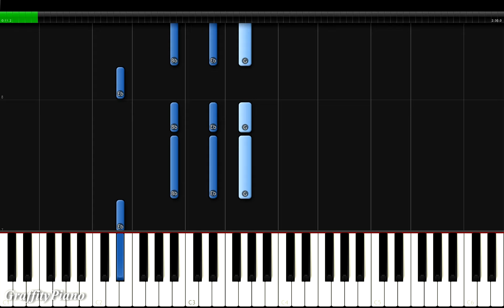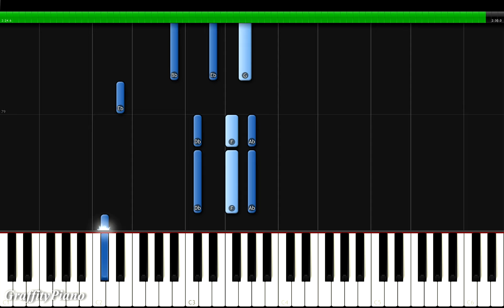Ariana Grande - Just Like Magic Piano Tutorial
From the new album "Positions"